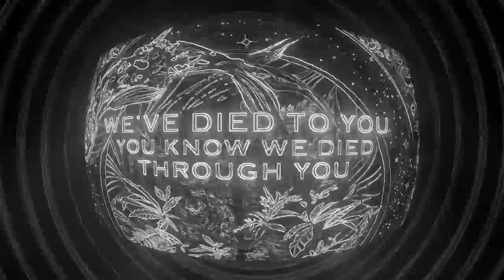Takatak - Phantom (Floatleaf Remix)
From Shamsher:
When Zain and Luke asked me to remix Phantom , I seriously doubted I could add anything to such a complete / perfectly crafted track. I knew I couldn’t touch the guitar. I also knew that I wouldn’t be sending anything back to the guys till it was grabbing me by the b@ll$ on every listen. What followed was a painful attempt to make synths sound like guitars + max out my PC’s ram at 4am.

Stoked and honoured that I get to debut Floatleaf with a remix from one of my favourite albums of all time. Really happy with how it turned out and I hope y’all enjoy it  ❤️

PS: No one is ready for MALIK